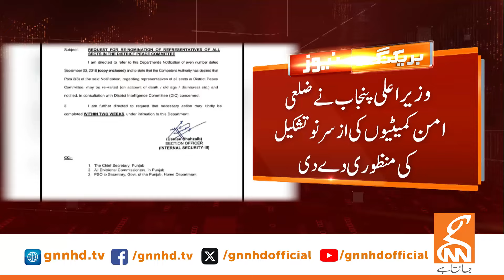CM Punjab Maryam Nawaz Great Initiative | Breaking News | GNN